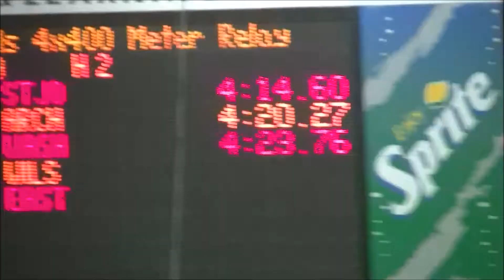2015 DCSAA Indoor Track Championships Girls 4x400 @ PG 2-10-15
SJC Girls w/ Aaliya Williams, Jasmine Graves, Sahna Sabbakhan & Casy Ebb